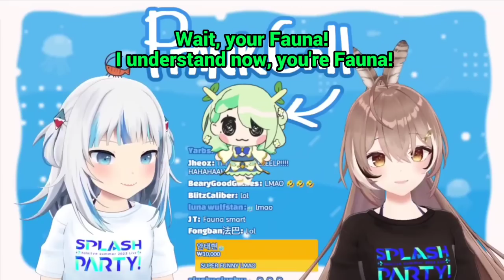𝗠𝘂𝗺𝗲𝗶 𝗮𝗻𝗱 𝗚𝘂𝗿𝗮 𝗽𝗶𝗰𝗸𝗲𝗱 𝘁𝗵𝗲 𝘄𝗼𝗿𝘀𝘁 𝗽𝗲𝗿𝘀𝗼𝗻 𝘁𝗼 𝗣𝗿𝗮𝗻𝗸 𝗰𝗮𝗹𝗹 |Hololive EN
【VOICE CHALLENGE】in the same room? 💙🤎

Mori Calliope Ch. Hololive EN -
Takanashi Kiara Ch. Hololive EN -
Ninomae Ina'nis Ch. Hololive EN -
Amelia Watson Ch. Hololive EN -
IRyS Ch. Hololive EN -
Nanashi Mumei Ch. Hololive EN -
Ceres Fauna Ch. Hololive EN -
Ouro Kronii Ch. Hololive EN -
Hakos Baelz Ch. Hololive EN -

BGM used
DOVA-SYNDROME

hololive
Hololive ch
Hololive English
Hololive reaction
Hololive animation
Hololive en gen 3
Hololive summer 2023